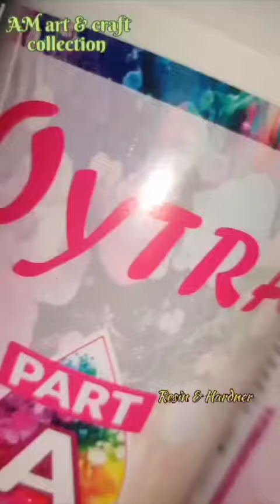preparation of resin love showpiece..